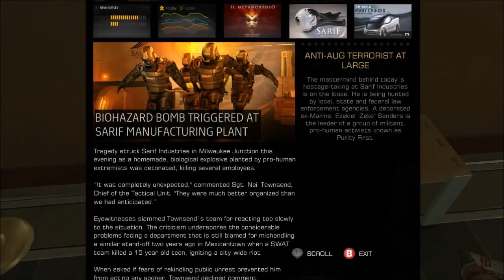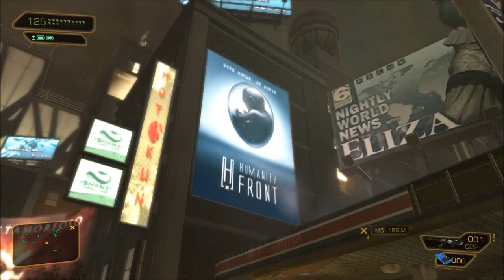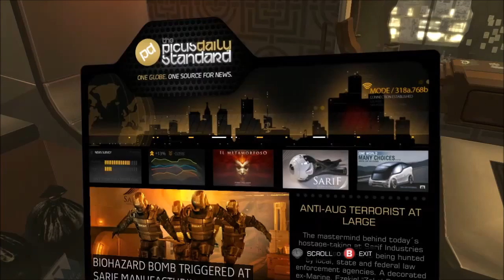phann plays Deux Ex: Human Revolution - Part 03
My Duke Nukem Forever. Except this doesn't suck.